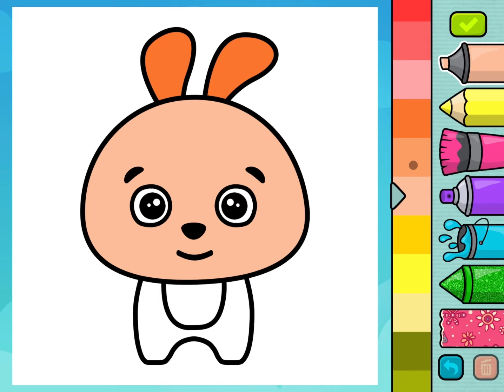| Paint Kids Paint | Rabbit Painting for kids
Kids Painting
Kids Art
Children's Art
Kids Drawing
Toddler Art
Infant Art
Creative Kids
Art Activities for Kids
Coloring Pages for Kids
Art Games for Kids
Art Ideas for Kids
Finger Painting for Kids
Kids Videos
Kids Entertainment
Children's Videos
Kids Shows
Toddler Videos
Kid's Programming
Fun for Kids
Kids